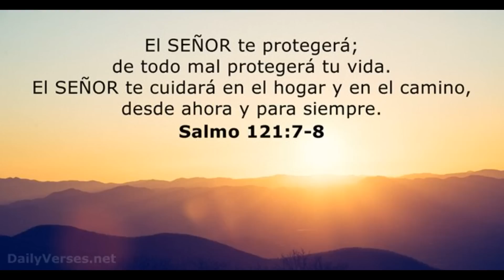Elly De La Cruz Es Abucheado Luego De Castigar A Los Dodgers Con Este Enorme Jonron En MLB